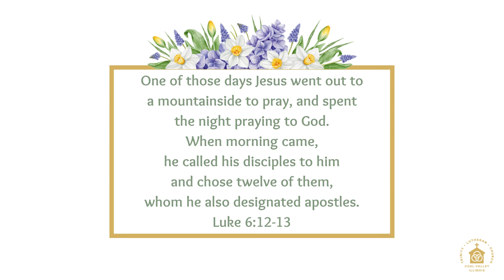May 1, 2024 | Midweek Devotion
The Commemoration of Philip and James.